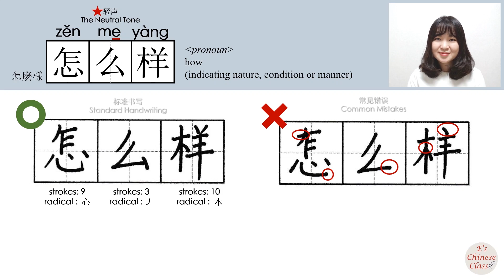141-150_#HSK1#_怎么样/怎麽樣/zenmeyang/(how) How to Pronounce&Write Chinese Vocabulary/Character